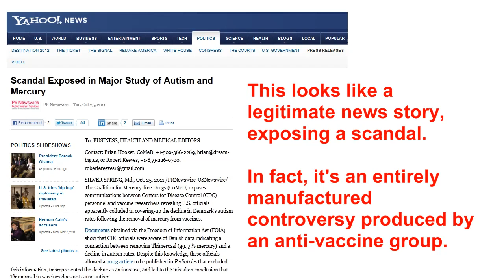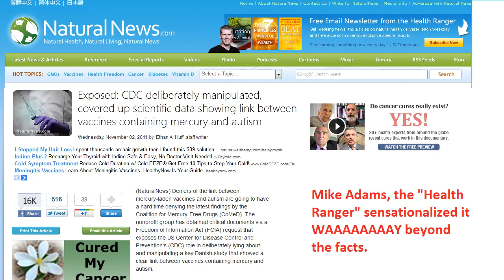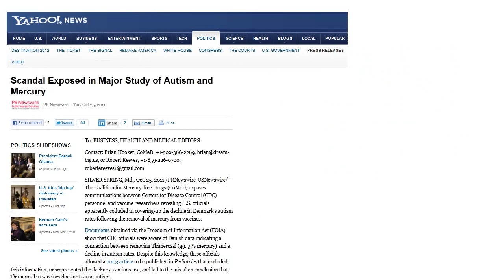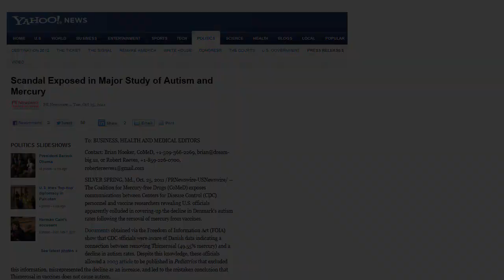Vaccine-Autism Cover-up Exposed!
The actual science:
The primary pub: